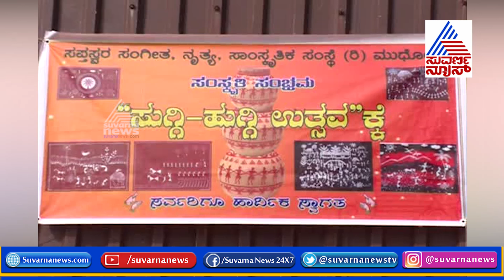ಸಂಕ್ರಾಂತಿ ಹಬ್ಬ: ಇಳಕಲ್ ಸೀರೆಯುಟ್ಟು ಹೆಂಗಳೆಯರಿಂದ ಸಖತ್‌ ಸ್ಟೆಪ್..! ಸುಗ್ಗಿ -ಹುಗ್ಗಿ ಉತ್ಸವ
Sankranthi Festival Celebration At Bagalkot
ಬಾಗಲಕೋಟೆ(ಜ.13): ಜಿಲ್ಲೆಯ ಬೀಳಗಿ ತಾಲೂಕಿನ ಸುಕ್ಷೇತ್ರ ಚಿಕ್ಕಸಂಗಮದಲ್ಲಿ ಮುಧೋಳದ ಸಪ್ತಸ್ವರ ಸಂಗೀತ, ನೃತ್ಯ

ಸುಗ್ಗಿ -ಹುಗ್ಗಿ ಉತ್ಸವ